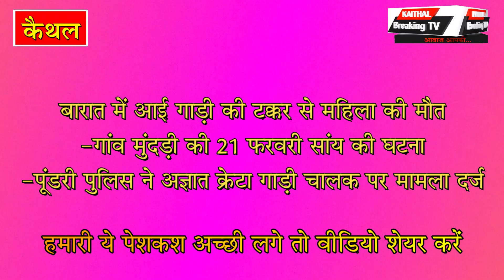आज दिन भर की कैथल जिले की 10 बड़ी खबरें...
आज दिनभर की कैथल जिले की 10 बड़ी खबरें...

today kaithal news
aaj kaithal ki 10 big news
aaj kaithal ki big news
kaithal top 10 news